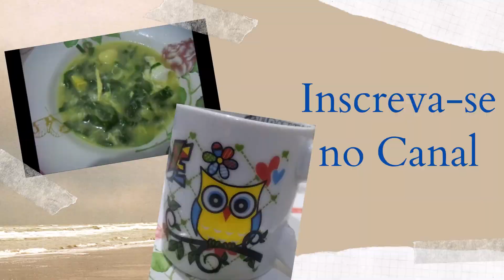Já comeu essa polenta? Prática para quando estiver com pressa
1 xícara de fubá para cada litro de água.
alho frito
Molho ao seu gosto